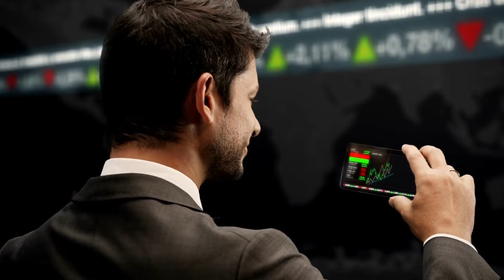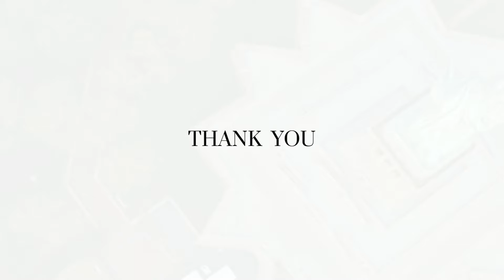NEW YORK, USA